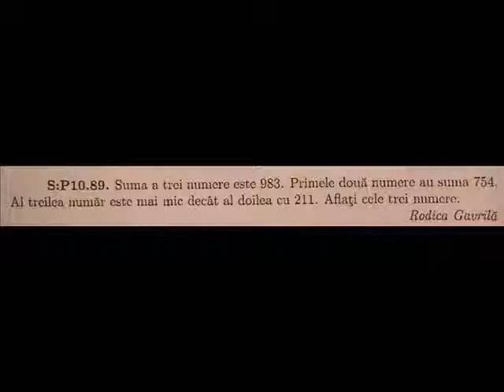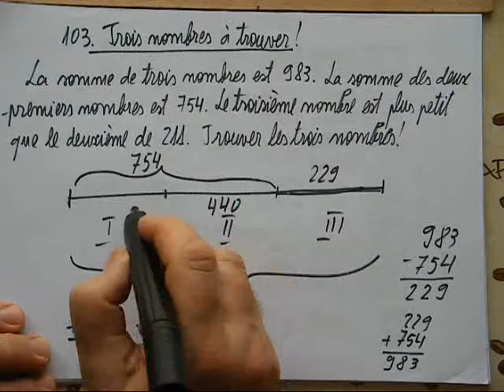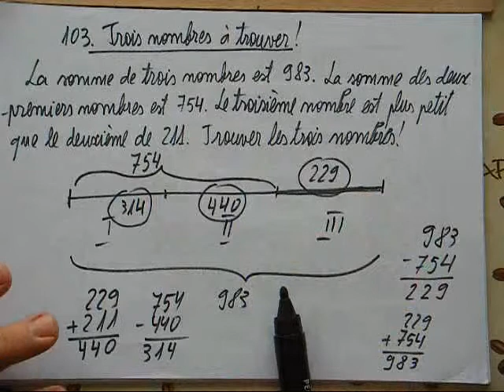103.CM1-Trois nombres à trouver !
Avec quelques additions et soustractions de nombres à trois chiffres, on peut trouver trois nombres inconnus !